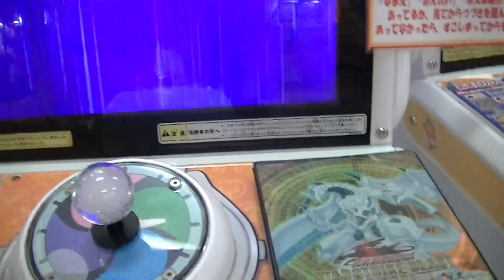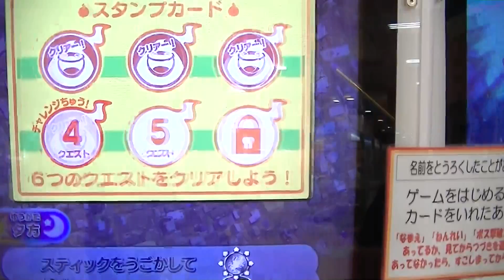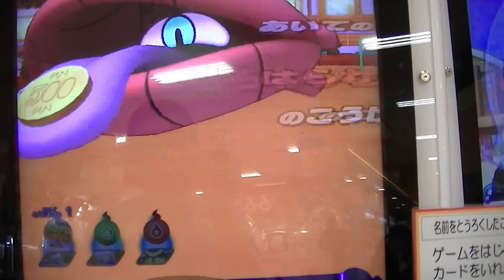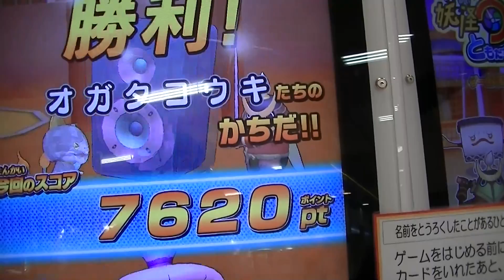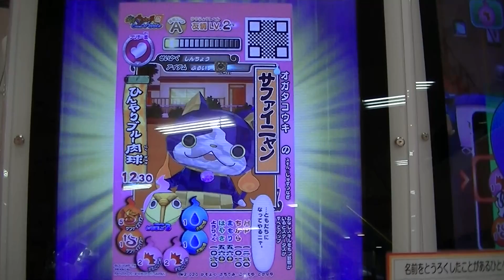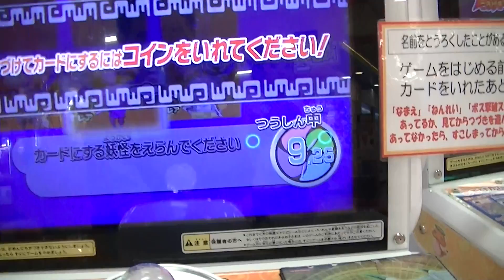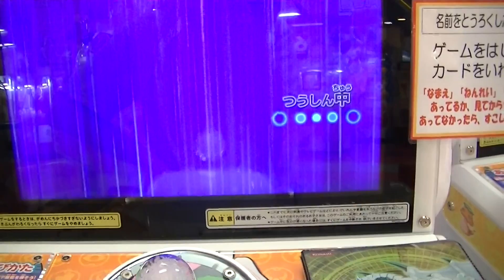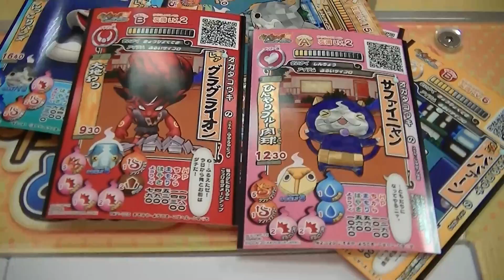妖怪ウォッチともだちウキウキペディア第２弾『夕方サファイニャン狙い通りデッキ（ババァーン＆ヒグラシまる）勝利』レベルＭＡＸダイヤニャン強過ぎグラグライオンもゲットカード【緒方千治チハルチャンネル】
妖怪ウォッチともだちウキウキペディア第２弾『昼ツチノコパンダ
（妖怪メダル大人気落札額仰天）狙い通りデッキ（ババァーン＆
ヒグラシまる）勝利』レベルＭＡＸダイヤニャン強過ぎ